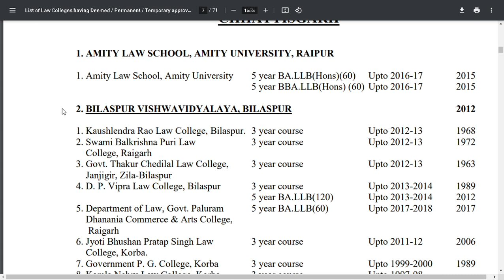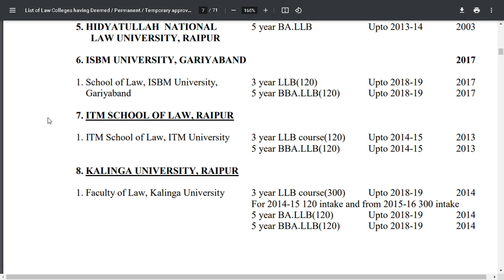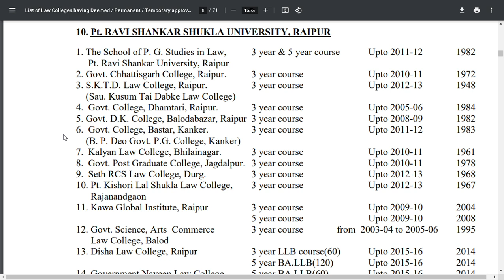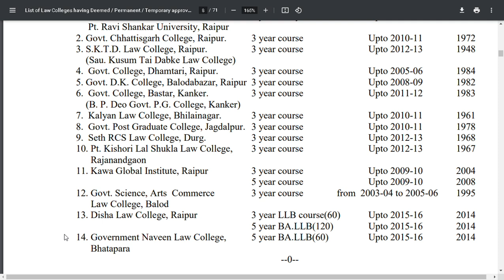List of Top 31 Law Colleges in Chattisgarh | 3 yrs and 5 yrs LLB